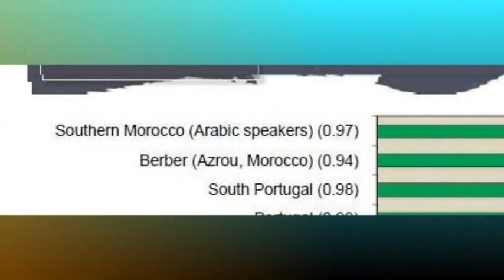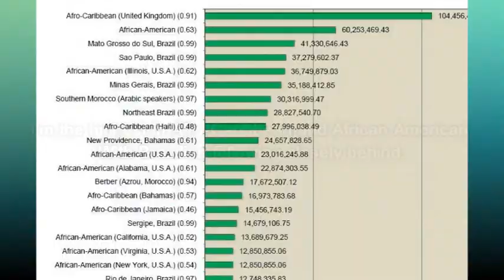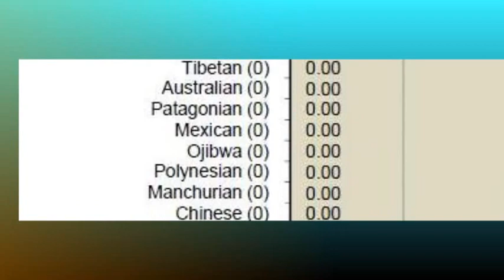DNAtribes results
My DNAtribes results reveals.